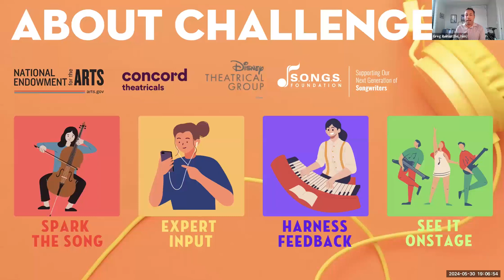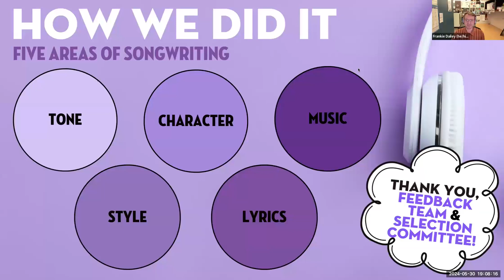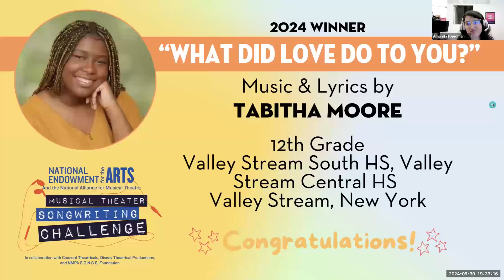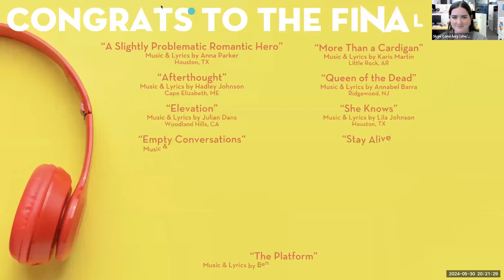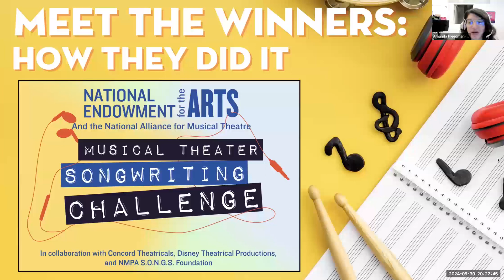Meet the Winners: How They Did It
Meet the Winners of the 2024 Musical Theater Songwriting Challenge for High School Students and learn how they wrote their Winning Songs! Each Student Winner joins a Mentor Writer in conversation about their songwriting process, their inspirations and the changes they made in their songs between Draft 1 & Draft 2. Hear snippets of the Winning Songs, and learn about how participating in the Musical Theater Songwriting Challenge has impacted these young artists.